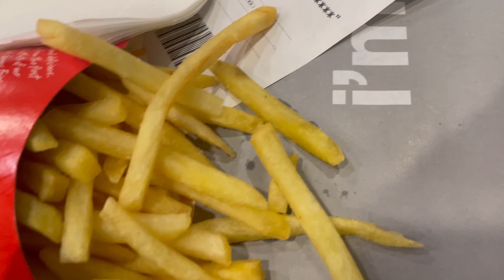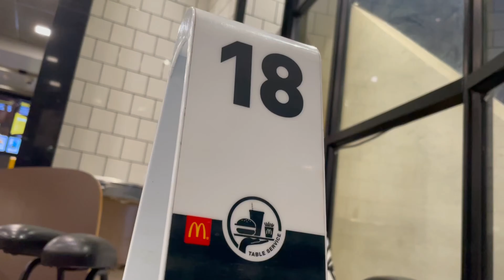GHAR PE SOLAR PANELS INSTALL HO RAHI HAI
➡️In this video,I am showing you all how solar panels are getting installed in my home…Watch The Whole Video For More

                     - iPhone 7

➡️Tripod - Digitek DTR 200 MT

                                   - Lumafusion